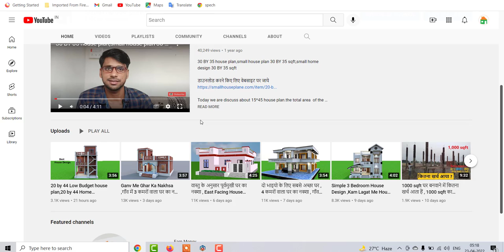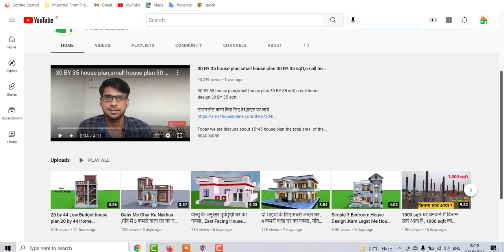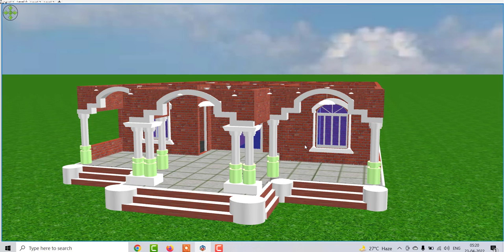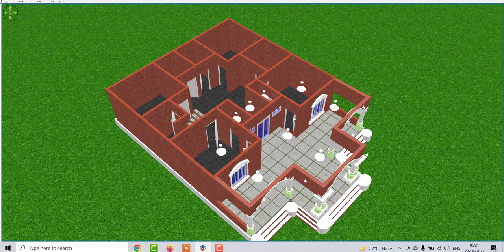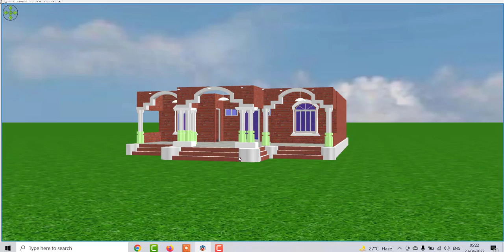36 x 48 Home Design with 3d Model,36 By 48 House Plan With Front Elevation ,4 Bedroom Home design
36 x 48 Home Design with 3d Model,36 By 48 House Plan With Front Elevation ,4 Bedroom Home design idea